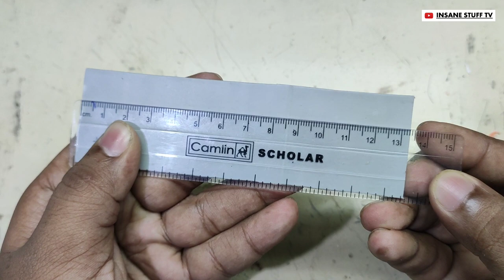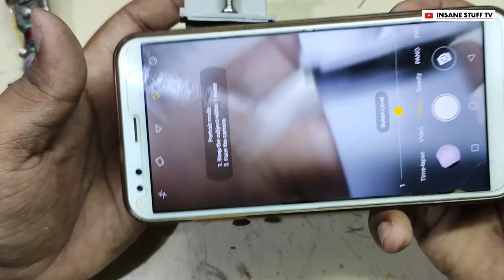Mobile holder for tripod || How to make mobile holder for tripod || mobile holder kaise banaye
Mobile holder for tripod || How to make mobile holder for tripod || mobile holder kaise banaye || Hindi

Hello Everyone,
In this video we are going to make a very simple moble phone holder for tripod.

Be very careful while making it.

For more creative ideas... click below...

How to make small grinding machine